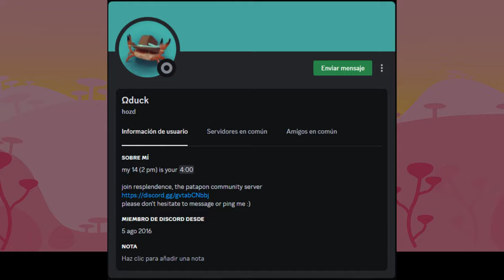¡CAIDA Y ASCENSO! | Patapon 3 VS 4v4 [PPSSPP]